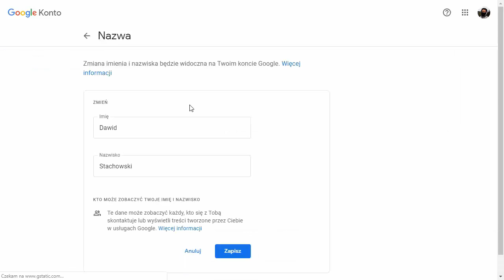Jak zmienić nazwę kanału na YouTube 2020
W tym fimie dowiesz sie jak w szybki i prosty sposób zmienić sobie nazwę kanału na YouTube.
Pamiętaj że wszystkie zmiany będą widoczne dopiero 24 Godziny później.
Dziękuje za obejrzenie filmu zapraszam na następne!

W sprawie pytań napisz w komentarzu czytam wszystkie codziennie!

Montaż: Camtasia Studio 8 i Adobe After Effects
Dźwięk: Adobe Audition
Nagrywanie w terenie: Telefon Redmi 8A
Nagrywanie ekranu: Bandicam
Miniaturki przygotowuje głównie: Paint-Net